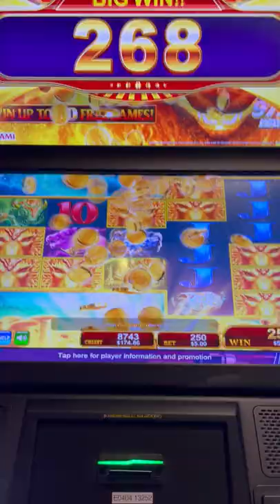Too Much Winning!